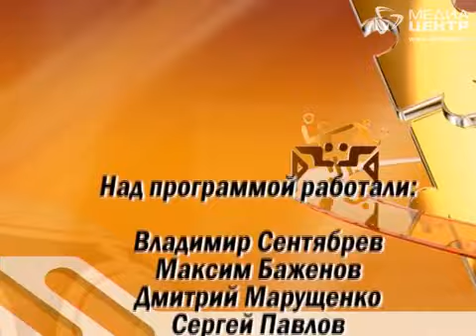Дистанция 19.12.2014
Спортивные итоги недели — взгляд из Череповца. Самые яркие моменты, самые откровенные интервью, самые точные комментарии.